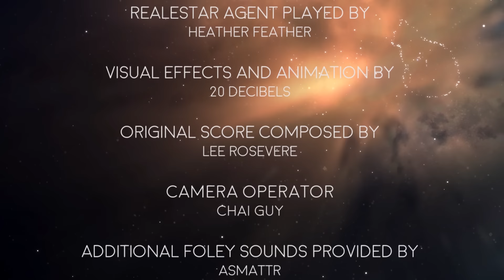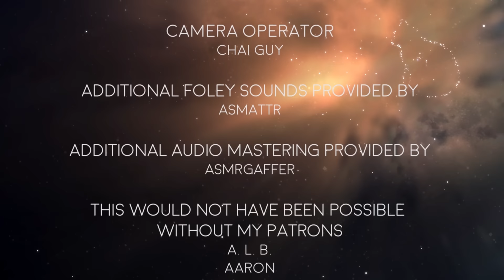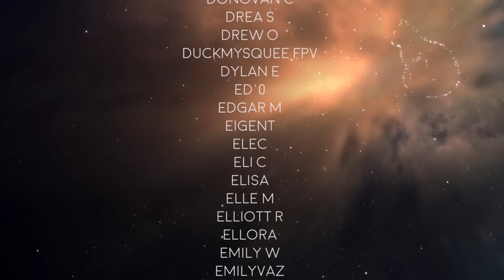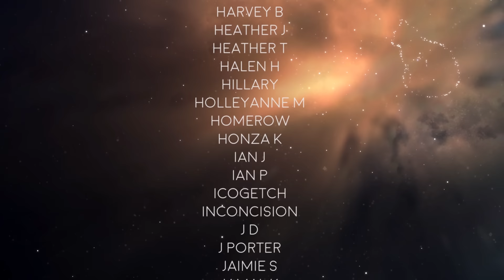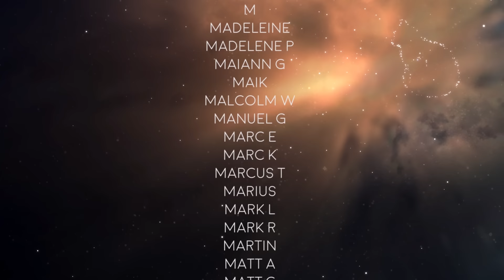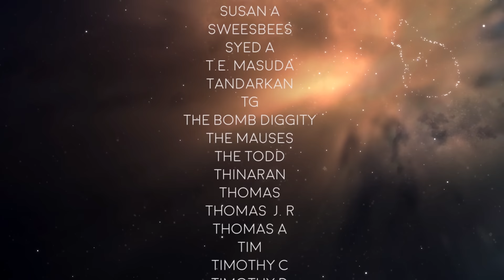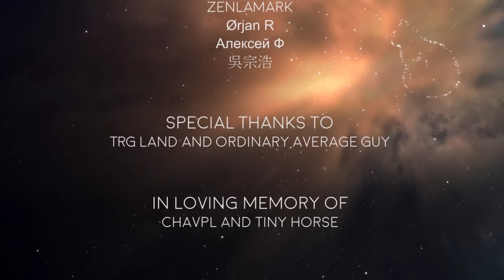You're A Star | ASMR | Movie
Starlight, starbright, you're the star I see tonight.  Who needs Star Wars when you've got binaural star tours, am I right?  Please watch this video at 1440 or 4k---YouTube's compression has really done a number on it, and those settings are the ones that look the best. This video took years to create.  I am honored and beyond lucky that I got to work with two insanely talented people who helped bring my story to life, via all animation from scratch and an entire score composed specifically for this video.  I hope this video brings you all tingles in the universe.  Happy Viewing!

Animation and Visual Effects by 20 Decibels

Original score composed by Lee Rosevere (HE COMPOSED MUSIC FOR NASA! Check him out)

Paypal account: I love making these videos, so regardless of donations, I will still be doing what I love---that said, any donations are greatly appreciated.

While this video is science fiction, so much of the science in this fiction actually exists.  Our universe is unfathomably amazing, and there are planets out there with these properties---some closer to home than others.  There are literal diamond planets out there, but ours is the most precious because we have life.  We have so much potential to do so much good.  Please treat our treasure in the stars with love.  These sources were used in researching this video.  Please read them and love science as much as I do.